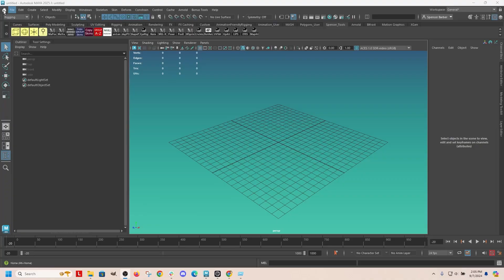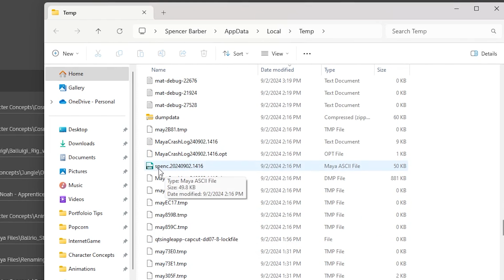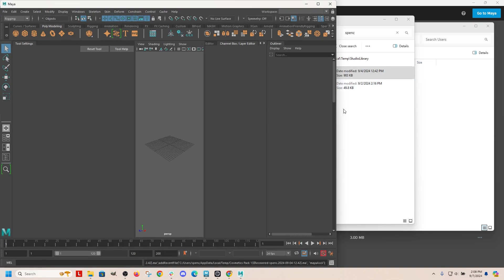Where is the Maya Crash-Log Recovery File on a Windows PC?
Recovering Your Maya Crash Files! (Hopefully)

Maya crashed! But, with any luck, Maya provided you with a crash report. If you *do* have one, there's a good chance Maya also generated a recovery file to save your work. This video will show you how to locate that file on your computer.

However, if Maya crashed without warning and didn’t generate any sort of report, it's unlikely a recovery file was created. Unfortunately, there’s not much that can be done in that case. Maya can be frustrating at times, and you may need to redo some of your work. Sorry about that!